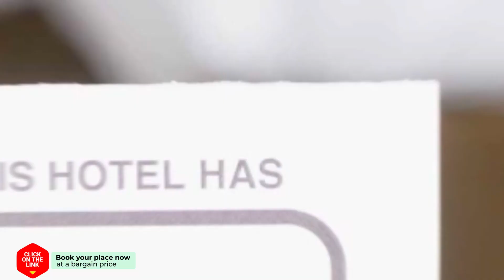B&B De Bolle Ackers hotel review | Hotels in Oirschot | Netherlands Hotels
B&B De Bolle Ackers hotel video review. Hotels in Oirschot, european 3 stars hotels.